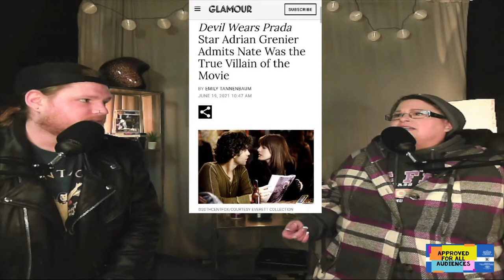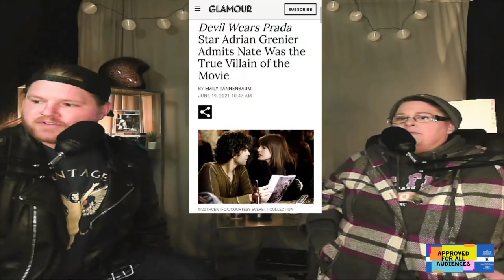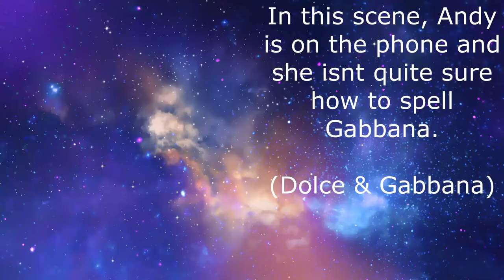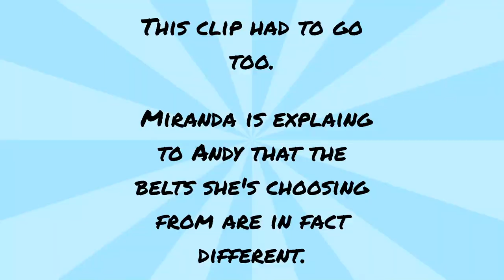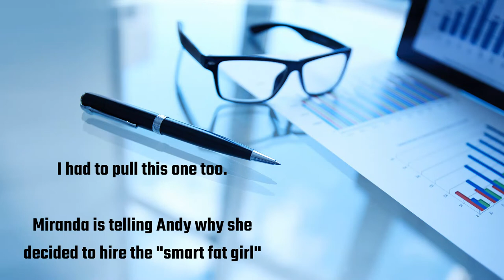SUPER SECRET SPECIAL GUEST ON THE PODCAST?!?!?!?!? (The Devil Wears Prada)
Tim and his special guest reminisce about Pumping Iron, On any Sunday and Cycles south, and later jump into The Devil Wears Prada in this hour+ action packed podcast.

Thanks to these folks for the tunes!